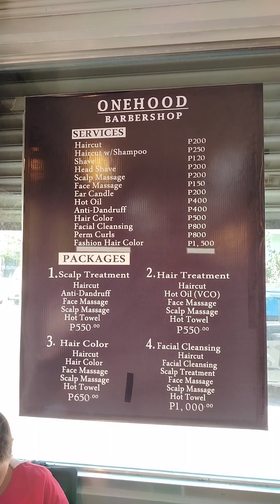Onehood Barbershop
Come see the one cozy barbershop in Imus, Cavite and experience the expertise of it's barbers.
Onehood Barbershop, located at ACM Homes, Phase 1, Brgy. Alapan 1A, Imus City, Cavite...